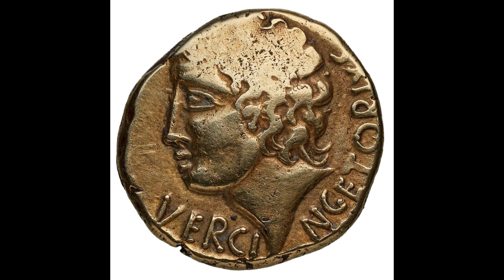Les DRUIDES D'AUVERGNE _ Mythes et Légendes #6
Dans ce nouveau Mythes et Légendes nous allons parlé du druidisme, des gaulois et des druides qui ont marqué l'histoire auvergnate et même celle de la France toute entière...